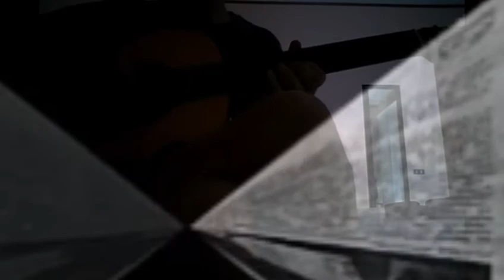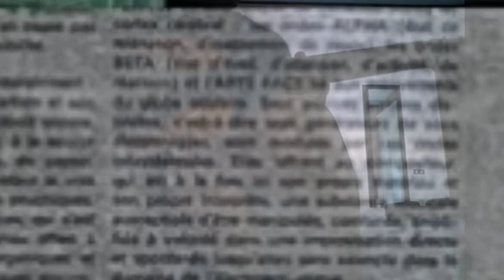......."Lévitation"...base Pierre Henry (1971)............